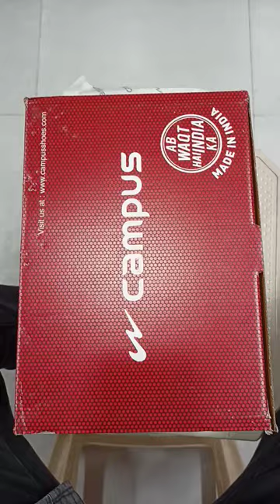UNBOXING NEW MODEL CAMPUS SPORT SHOES AVAILABLE IN MY SHOP